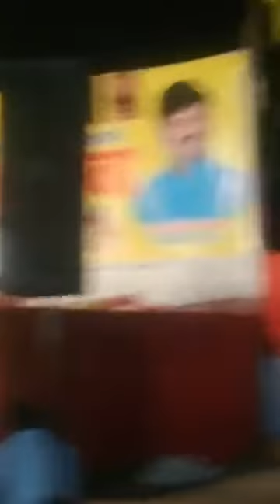गोपीचंद पडळकर साहेब लोणंद मधील भाषण .......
तुडुंब गर्दीने मैदान फुलले, लोणंद मध्ये पडळकर जानकर साहेबाना ऐकण्यासाठी मैदान .